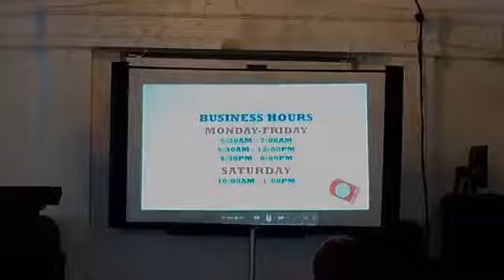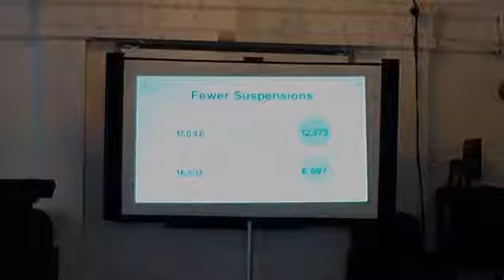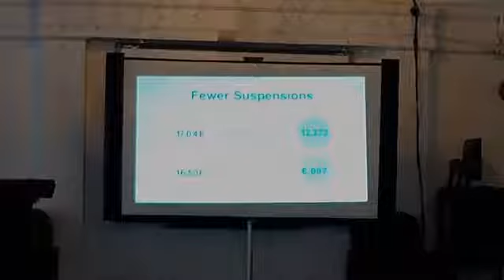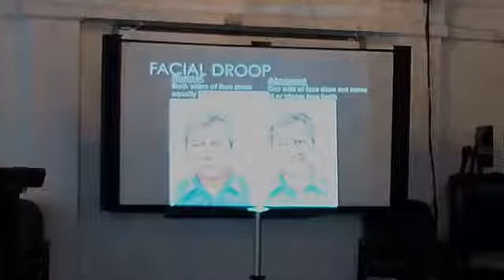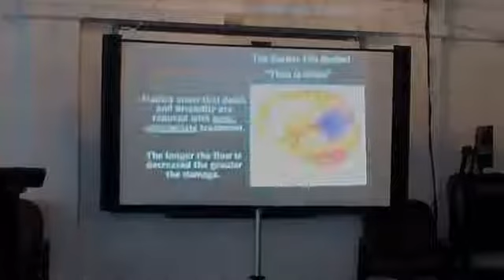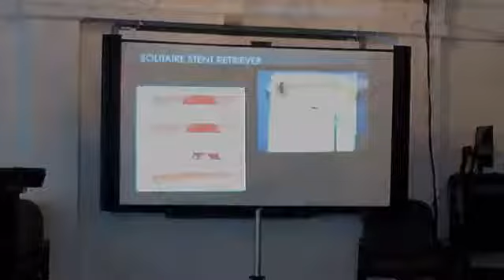June 2019 Monthly Meeting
During the meeting, Dr. Fnu Abhishek, Director of the Stroke Program at Sinai-Grace Hospital, shared insight on preventing and treating strokes. Iranetta Wright, Deputy Director of Detroit Public Schools Community District, presented on the current state of DPSCD and their plans for the future. Caitlin Malloy-Marcon, Deputy Director of the Department of Public Works, shared background on the department's program to slow down traffic in Detroit and how residents can request speed humps for their neighborhoods. Lastly, we featured Cameron Morson, a pianist from Ludington Magnet Middle & Honors School for our Youth Spotlight and John JC Jones, Owner/Trainer at JC Jones Bootcamp, as our Business Spotlight.

DI$COVER D1 Business Spotlight - 11: 50
DPSCD Update - 32:00
D1 Youth Spotlight - 1:19: 23
Stroke Risk Presenation - 1:33:32
Speed Humps Presentation - 2:00:08